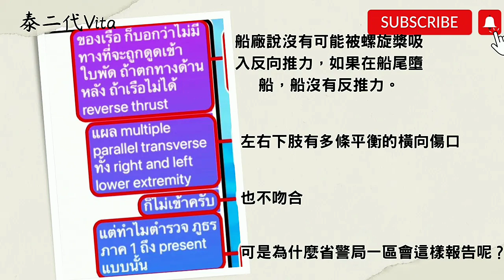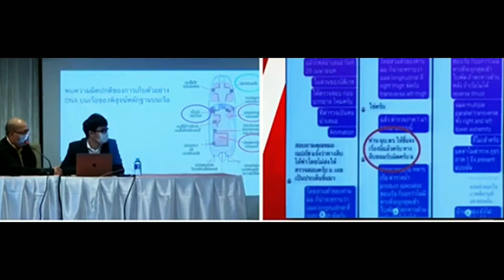【前任與現任法醫訊息對話翻譯】泰國女星Tangmo墮船死亡案︳泰二代 Vita | 泰語會話教室｜泰語課程｜香港學泰文｜泰文學校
1 泰語入門課程
2 泰語拼音閱讀課程
3 คอร์สเรียน​ภาษากวางตุ้ง

【商業課程】
1 聰明懶人學
2 帶貨網紅直播課程
3 網上導師培訓課程

1 泰國塔羅牌師培訓課程
2 泰國水龍神喻師課程（全球首位獨家授權海外課程）
3 泰國梵天神喻師課程（全球首位獨家授權海外課程）
4 泰經閣（泰國神話/傳說/經文）

Follow Vita
• 📷 Instagram ‣ travelwithvita
• 🔵 Facebook ‣ travelwithvita
• 🔴 YouTube ‣ homvita